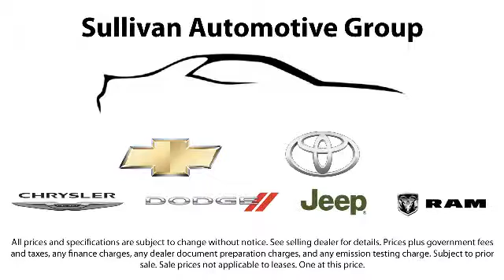2012 Toyota Tacoma Double Cab Sacramento Roseville Folsom Elk Grove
2012 Toyota Tacoma  Double Cab Stock Number: 128302 Vin:3TMLU4EN8CM097284 .

Roseville Toyota
700 Automall Drive